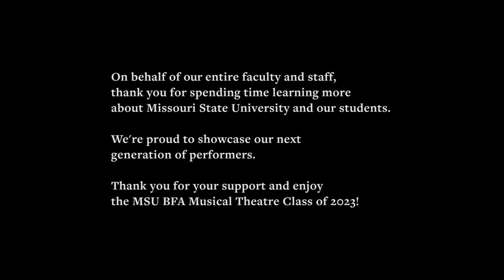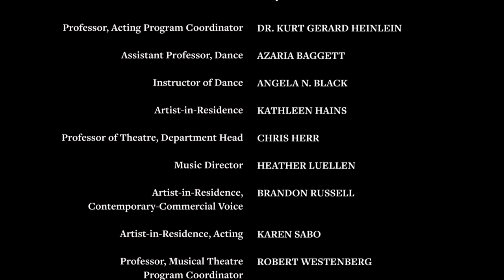Missouri State University - 2023 BFA Musical Theatre Showcase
Welcome to Missouri State’s 2023 BFA Musical Theatre Showcase

00:26 - Grace Bacino
03:53 - Darby Vincent
07:27 - Noel Alvarado
11:30 - Taryn Jennifer Huffman
16:07 - Abbey Morales
19:09 - Wyatt Lysenko
24:32 - Ashlyn Regan
29:38 - Shayna Rives
33:34 - Josie Rose Hand
38:10 - Eli DePriest
43:16 - Mollie-Claire Matthews
47:15 - Lisa Sandoli
51:31 - Evan Langston
54:56 - Sarah Pendergrass